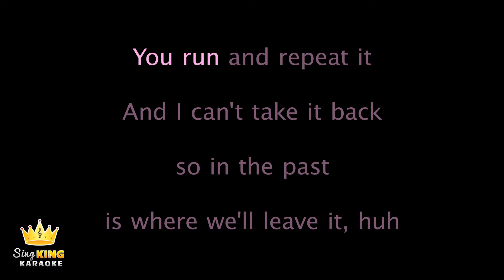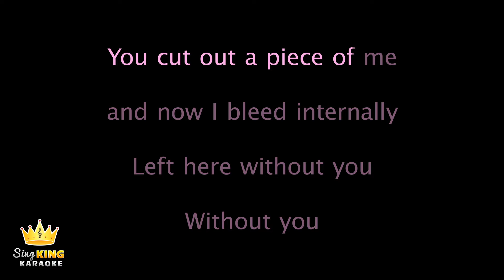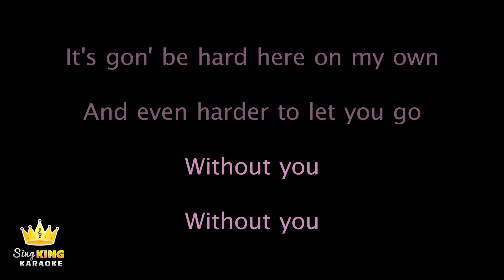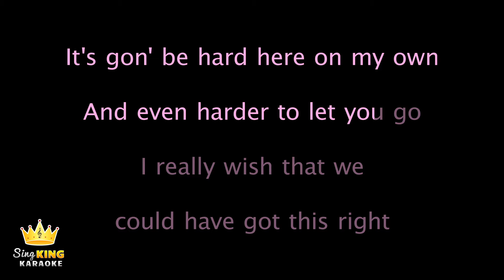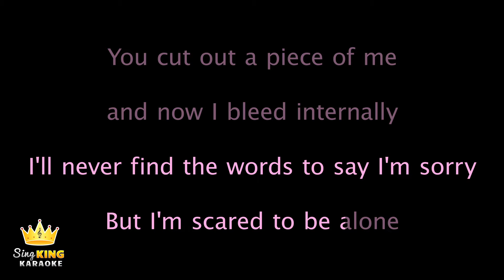The Kid LAROI - WITHOUT YOU (Karaoke Version)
Karaoke sing along of “WITHOUT YOU” by The Kid LAROI from Sing King Karaoke